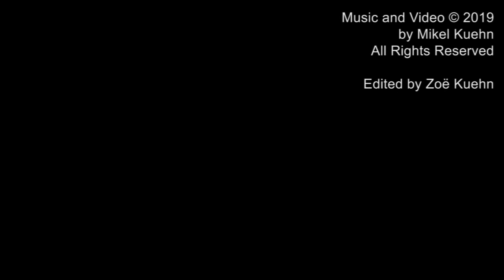Mikel Kuehn: Footprints of Debussy's "Trois Chansons de Bilitis" (2018, mixed quartet)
Octavian Moldovean, flutes
Nicholas Zoulek, alto saxophone;
Humay Gasimzade, piano
Jonathan Oliveira, celesta

I. La flûte de Pan
III. Le tombeau des Naïades